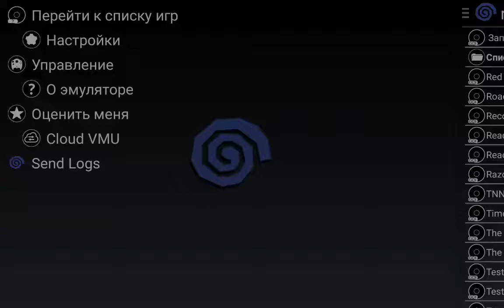Red Dog: Superior Firepower REICAST on Nvidia Shield Tablet (Android)